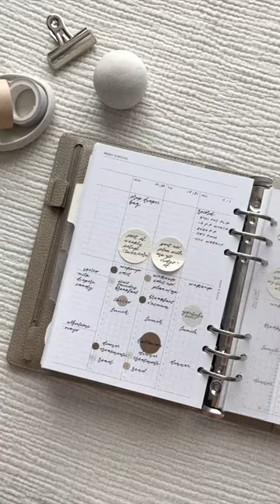November Weekly Setup in My A5 6-Ring Filofax Planner